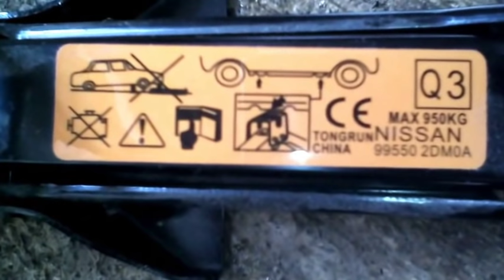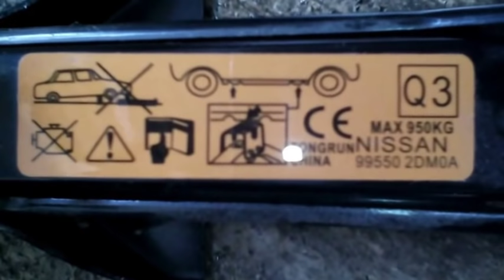CARA MENGGUNAKAN DONGKRAK MOBIL DATSUN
Tips memasang peralatan dongkrak pada mobil Datsun Go+